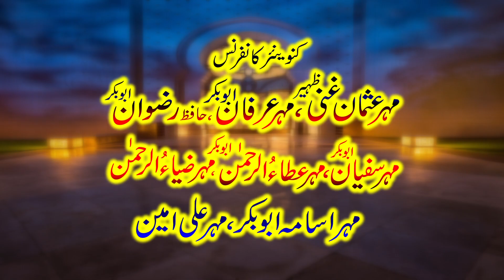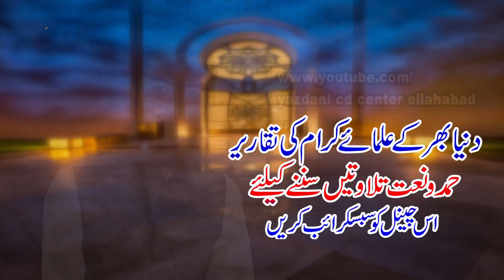کتنی مشکل ہے محبت کی کہانی لکھنا جیسے پانی سے پانی پے پانی لکھنا Abdul Razzaq Sajid New Bayan 2020